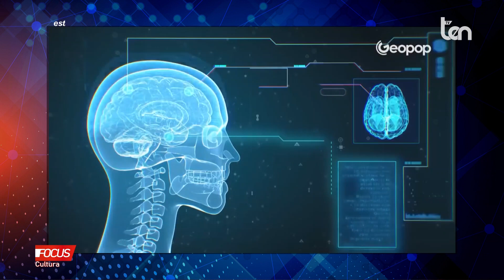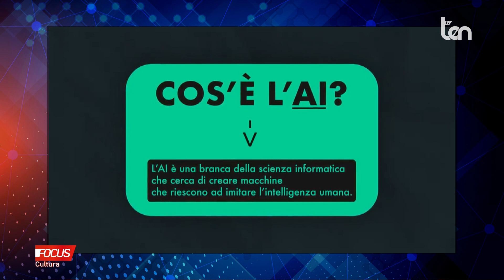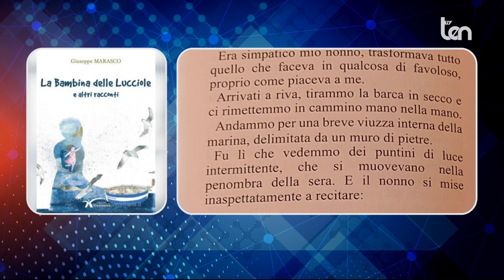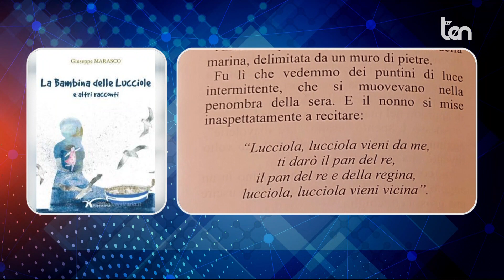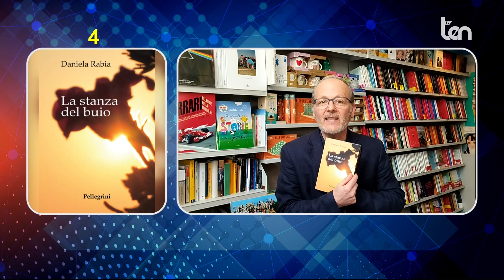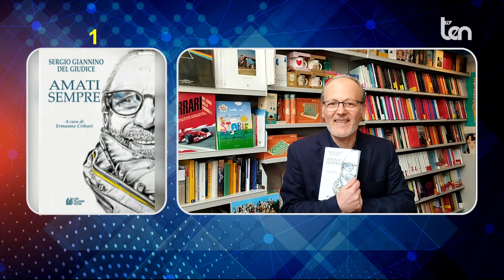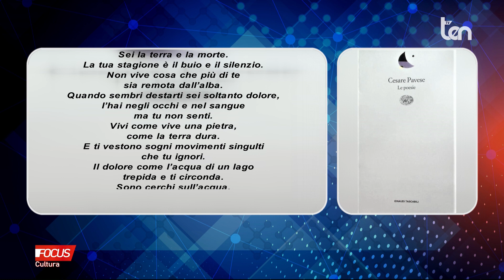FOCUS Cultura 24 giugno 2023